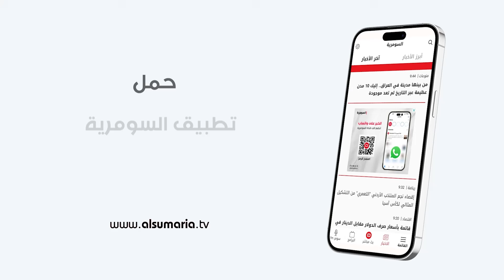النائب المستقل ياسر الحسيني - عشرين م٣ - الحلقة ٣٤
ضيف البرنامج:
النائب المستقل ياسر الحسيني

عشرين يناقش مع النائب ياسر الحسيني فضيحة العقد السككي الملياري وشبكة التنصت في مكتب السوداني والوضع الـ"بابلي" في عهد الحكومة المحلية الجديدة وملفات اخرى بينها الاحوال الشخصية والطيران المدني.

يعرض كل نهار ثلاثاء في الساعة 22:00 مساء بتوقيت بغداد

عشرين برنامج سياسي حواري خارج عن المألوف! يعتمد النمط السريع ويقوم على الجرأة في محاكاة الأحداث الراهنة، يجيب عن الأسئلة العالقة بشكلٍ مختصر ومفيد ويمنح المشاهد فرصة تلخيص الأحداث السياسية اليومية
عشرون سؤالاً يلخصون قراءة سريعة ودقيقة للأحداث، مع ضيوف من صانعي القرار والقياديين في البلاد.
تقديم الإعلامي محمد سامي !